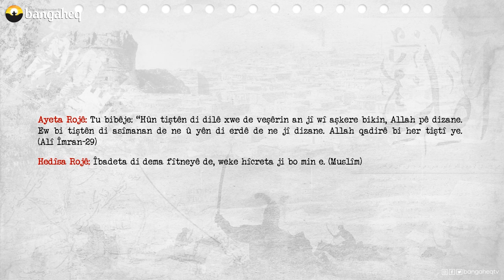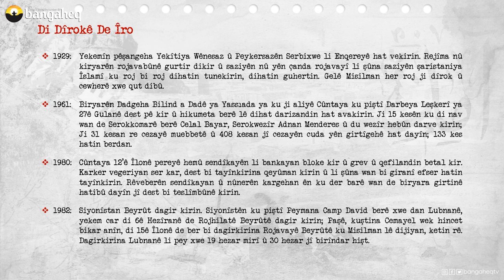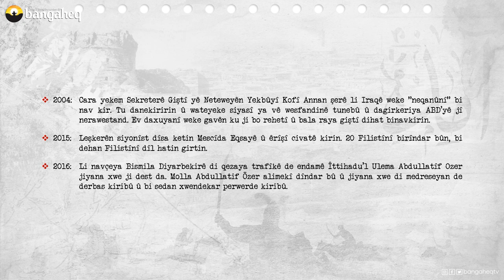Di Dîrokê de Îro | 15.09.2023